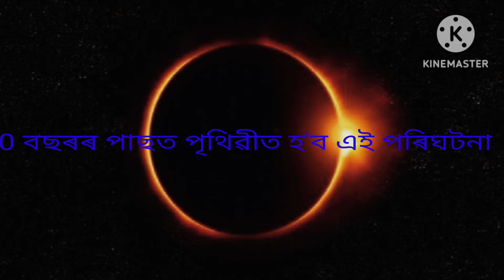8thApril সূৰ্য গ্ৰহণ সোমবাৰ।।Surya Grahan 2024।। Solar Eclipse Date and Time